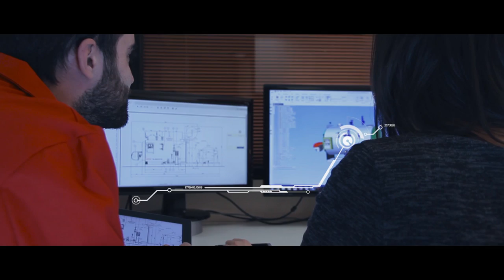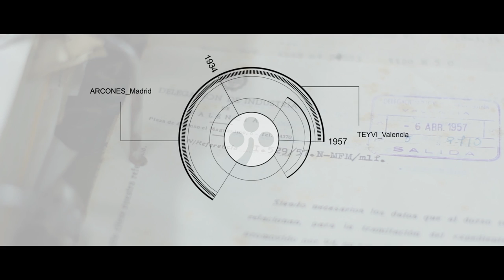ATTSU Corporate video - English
ATTSU Corporate video - English version Subtitled to all languages

In 1993, companies ARCONES , TECNIVAP and TEYVI , that had a long career in the boiler manufacturing industry joined forces to form ATTSU Group. This group became the largest Spanish boiler manufacturing group.

This merger offers the market a vast range of products for generating, recovering and transporting heat in a wide variety of industrial sectors.

Advanced technology and the research and development center at ATTSU , together with its teams of technically qualified specialists enable the company to offer innovative, safe and highly competitive products.

ARCONES ATTSU's factory is located in Mostoles - Madrid - Spain. It's given the technical and commercial service  in the north of Spain.

TECNIVAP ATTSU's factory is located in Celrà - Girona - Spain. It's given the technical and commercial service in the North-East of Spain area and also contains the ATTSU group international trade & commercial department. In this ATTSU factory, steam boilers and hot water boilers bigger than 600 kw are produced.

TEYVI ATTSU's factory is located in  Paterna - Valencia - Spain. It's given the technical and commercial service in the south of Spain. In this ATTSU factory, steam boilers & hot water and less than 600 kW, thermal oil boilers and electric steam boilers are manufactured.